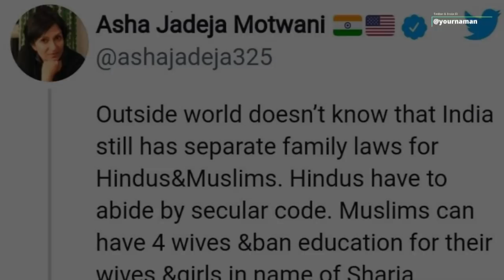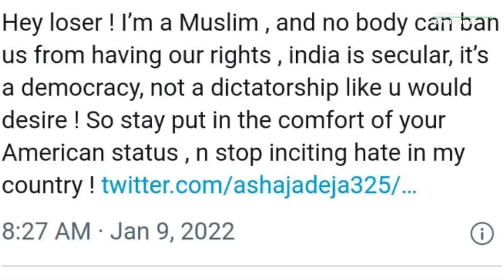Gauhar Khan Twitter Reaction On UCC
Stay Blessed